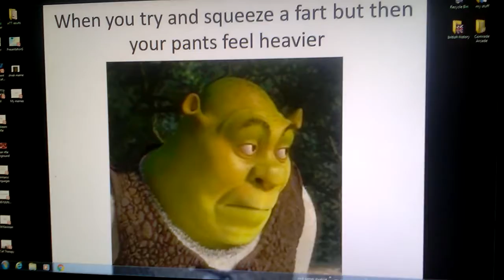My shrek meme dankify needs to see this